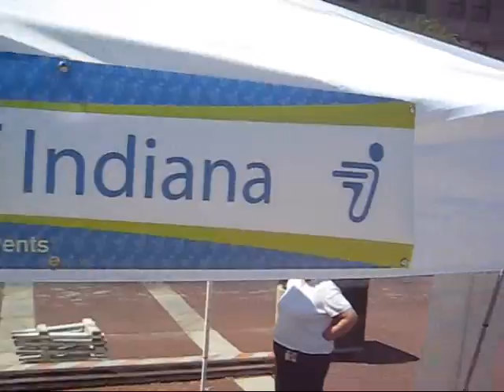IndyMojo.com Presents: Mojo Mondays and some Segways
This week for Mojo Monday we had some sweet Segways for everyone to try out from Segway of Indiana. They have just started giving Segway tours through White River State Park. very cool and very fun.